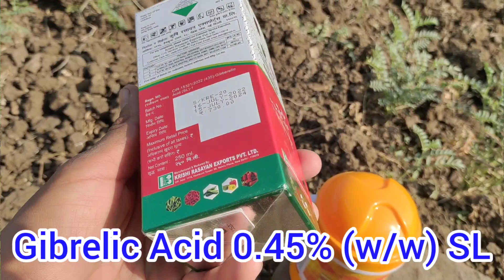चने मे इन 2 दवाओं का स्प्रे जरूर करना फिर बहुत जोरदार उत्पादन मिलेगा